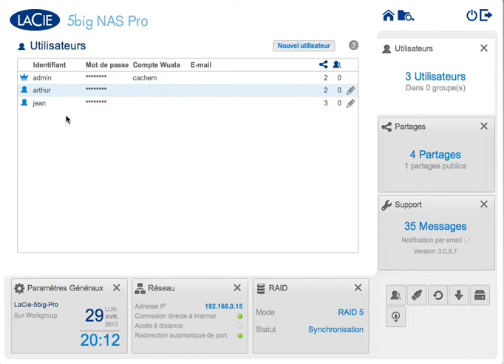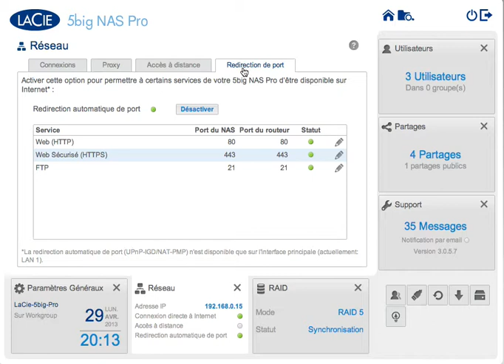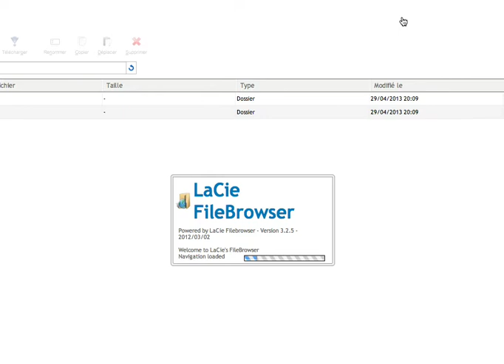LaCie OS 3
Aperçue de l'interface LaCie OS 3 depuis un 5big NAS Pro.